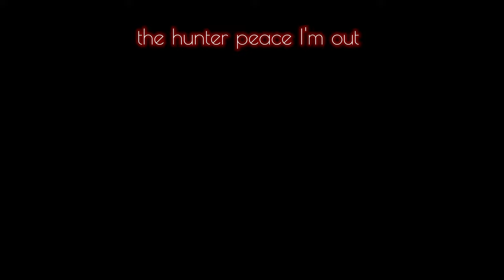الزعماء وبالنهايه قتل الدانسر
بسم الله :: بداية المشوار اتمنى الدعم من الجميع

# لا تنسونا بالاشتراك وتفعيل جرس التنبيه ليوصلك كل جديد 😘

# صفحة البث المباشر كل يوم ان شاء الله :من الساعه 04:00 الى 10:00